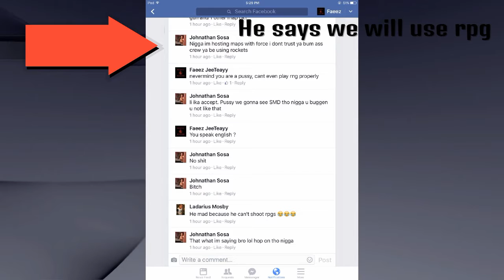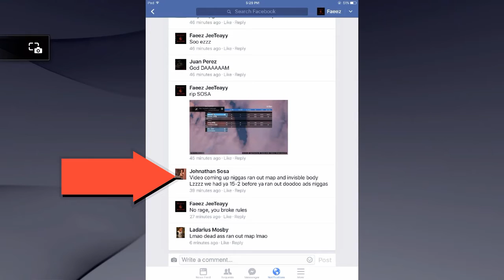SOUL v SOSA [noobs]